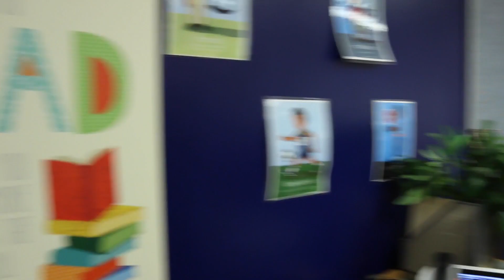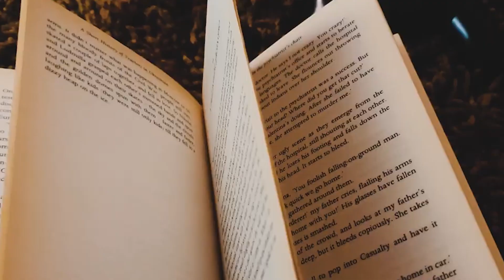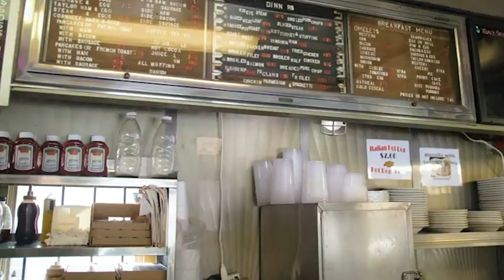A360 News Season 7 Episode 11